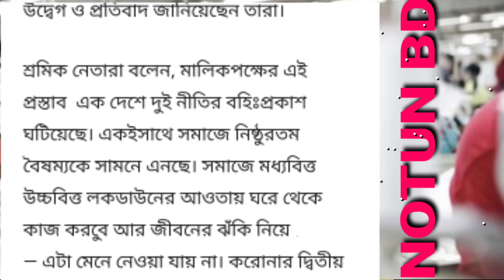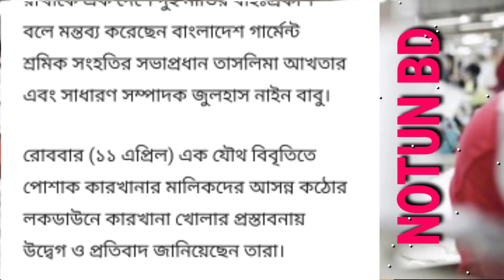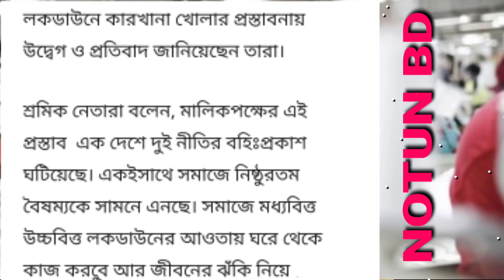লকডাউনে একদেশে দুই নিয়ম | বাংলাদেশের লকডাউনের আজকের খবর,লকডাউন খবর-NOTUN BD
আজকের খবর। লকডাউন খবর।
বাংলাদেশের লকডাউনের খবর || লকডাউনে একদেশে দুই নিয়ম | বাংলাদেশের লকডাউনের আজকের খবর,লকডাউন খবর-NOTUN BD

Queries solved :-
এক দেশে দুই নীতি
১৪ তারিখ থেকে কি
১৩ লকডাউন কিনা
লকডাউন খবর
আজকের খবর
লকডাউন খবর বাংলাদেশ
লকডাউন খবর বাংলাদেশ আজকের
খবর আজকের
লকডাউনের খবর
ajker khobor
বাংলাদেশে লকডাউনের নতুন খবর
আজকের লকডাউন এর খবর
লকডাউন খবর কি
কি কি খোলা থাাকবে
বাংলাদেশের খবর আজকের খবর
গার্মেনস খোলা কিনা
লকডাউন খবর 2021
বাংলাদেশের লকডাউনের আজকের খবর
আজকের খবর বাংলাদেশ
 কি বন্ধ জানুন
খবর আজকের বাংলাদেশ
বাংলাদেশের খবর
আজকের খবর লকডাউন
বাংলা খবর
লকডাউন কবে থেকে
নতুন খবর
১৩ এপ্রিল লকডাউন কিনা
লকড়াউনের খবর আজকের
বাংলাদেশ লকডাউন খবর
আজকের লকডাউনের খবর বাংলাদেশ
লকডাউন এর খবর
কি কি বন্ধ থাকবে
ajker khabar
লকডাউন ২০২১
বাংলাদেশের লকডাউন
আজকের খবর ১২ তারিখ
আজকের নতুন খবর
আজকেরখবর
বাংলাদেশের আজকের খবর
লকডাউনের সর্বশেষ খবর
আজকের বাংলাদেশের খবর
নতুন করে লকডাউন বাংলাদেশ
লকডাউন বাংলাদেশ
লকডাউন কবে
লকডাউনে কি কি খােলা থাকবে
গার্মেনটস কি বন্ধ হবে
আছকের খবর
আবার লকডাউন কবে থেকে শুরু
লকডাউনের আপডেট খবর
১৪ তারিখের খবর কি